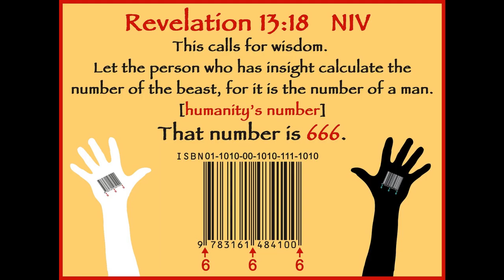Mark of Beast will be defeated